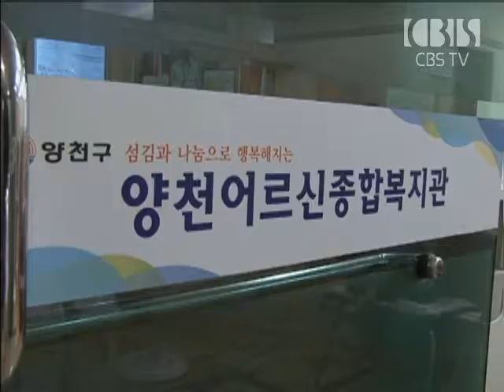[CBS뉴스] 어르신들 섬기는데 앞장서는 서울목민교회